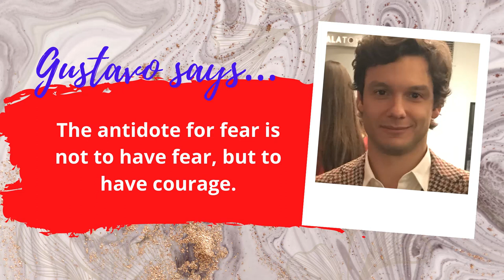How a Lawyer Turned Movie Director Created an Oscar Contender Film with Gustavo Milan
Are you stuck on a ‘dead-end’ career? Have you wondered how to escape and start anew?

In this episode, we will tackle how to choose a career path that resonate with your heart and  soul.

Join us in exploring  the journey on how a lawyer turns around and start anew to fulfill his passion for creation.

Gustavo Milan is a Brazilian filmmaker currently living in New York City where he attends the NYU Tisch Graduate Film Program. He began making films in 2014 after graduating from the French school of documentary Les Atelier Varan in Paris. In 2016 he completed the full cinematography program at Maine Media Workshops (Maine). His latest short film “Seiva Bruta” won the award for Best Latino Short Film from the Directors Guild of America. In 2020 Gustavo also received the Wasserman Award, NYU's top honor in recognition for outstanding directorial achievement.

Listen on Apple, Spotify, Amazon Musi, Google Podcast, or Podbean

Click on this link and we’ll send you an invitation on messenger to be part of our mailing list and be the first to hear about Dreamers to Leaders Podcast new episodes